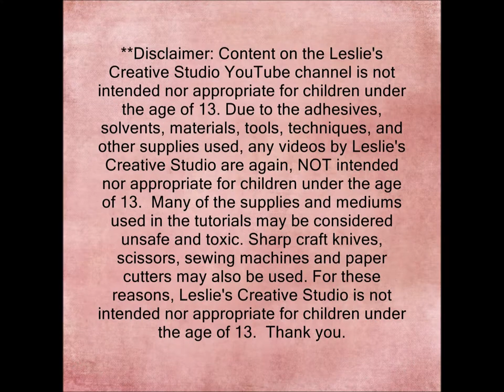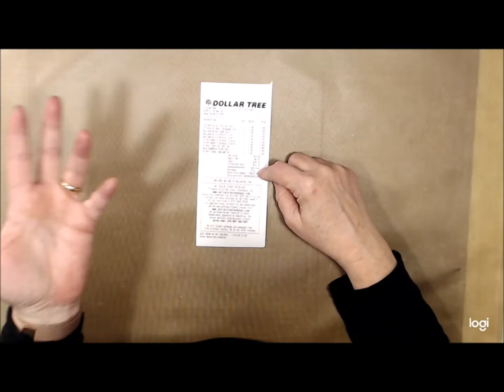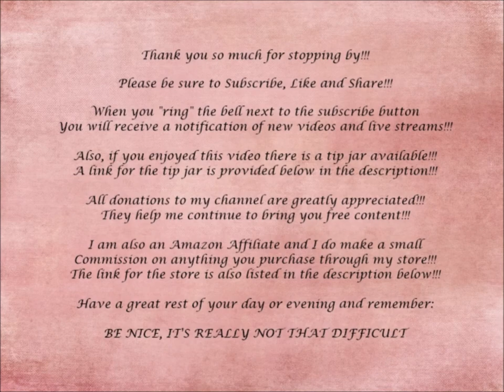Easy DIY Center Piece for St. Patrick's Day DollarStoreChallenge Hop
By Leslie McGrath

Welcome to the dollarstorechallenge! An art and YouTube challenge a bunch of creative friends bring to you this month. Our goal was to showcase some fun creative artistic adventures you could have without spending a lot of money. We hope it gives you some fabulous ideas! Do share with us if it does!

Follow the link list below and when you get back to the video you started with you have seen them all. For now….

Snail Mail:
Leslie McGrath
4116 Cheltonham Ct.